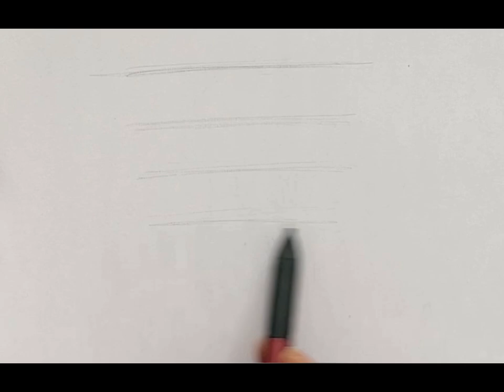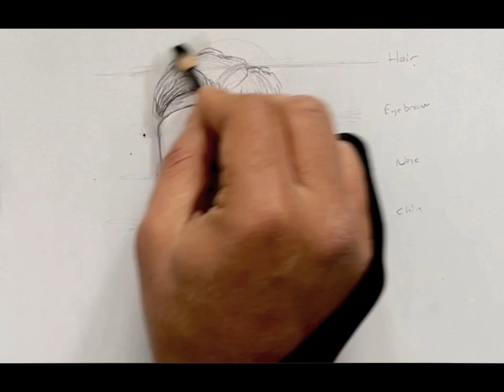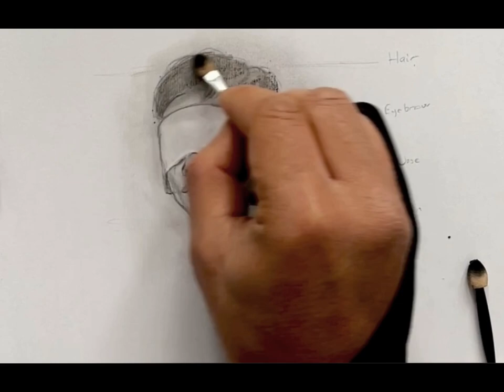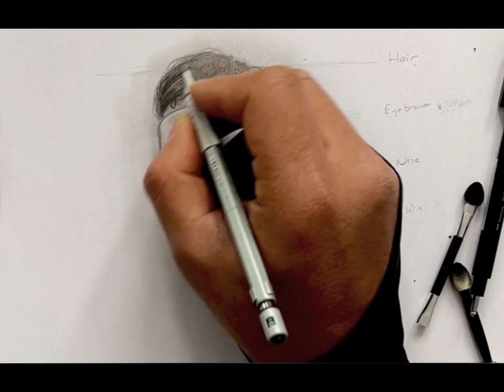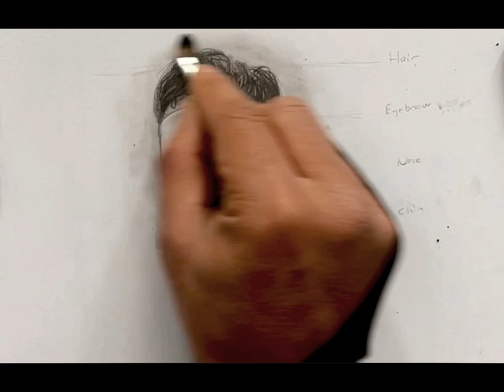Very easy portrait drawing-shading methods for beginners, ASMR drawing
Hello guys! In this video, I will show you How to draw a portrait with all the details. I'm here to help people interested in art. In my videos, I will show some of my educational techniques.

This Channel is About :
*Painting
*Digital Drawing Techniques
*Design